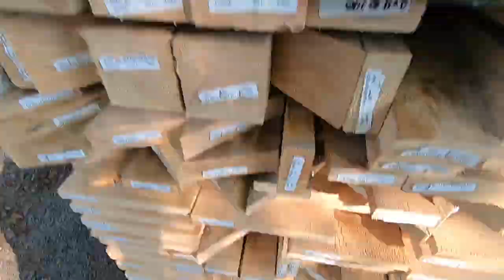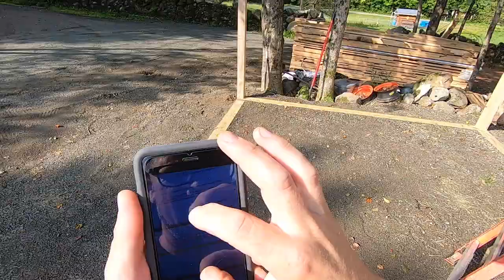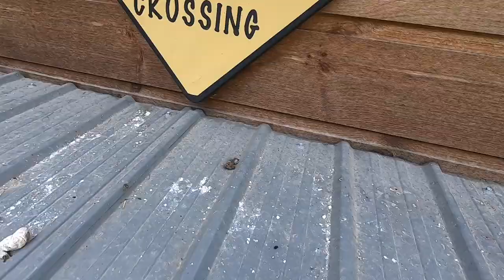Husband & Wife Build Post & Beam Firewood Shed they Ordered OFF the INTERNET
Daily Uploads!